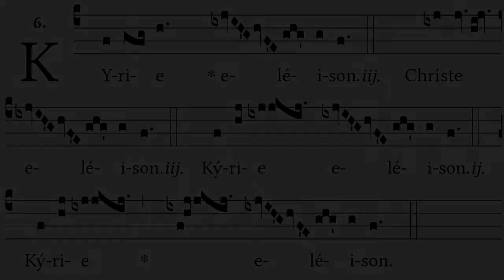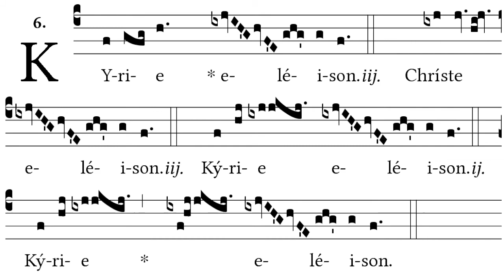Kyrie C, Missa XVII for Advent - Gregorian Chant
Original recording by Kimberly Johnson.

Missa XVII is used during Advent, the beginning of the liturgical year in Western Christianity. This is the Kyrie. You can find the other sections of the mass here:

Text & Translation:

Kyrie eléison (Κύριε, ἐλέησον)
Christe eléison (Χριστέ, ἐλέησον)